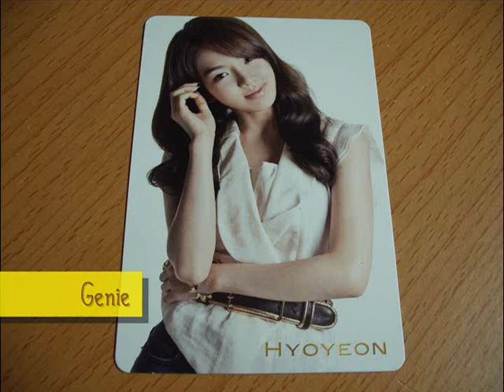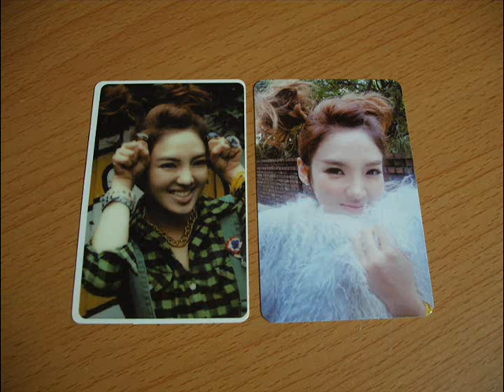My Hyoyeon PHOTOCARD Collection (updated)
This is my updated collection of Hyoyeon's photocards (to include Mr Taxi). :)